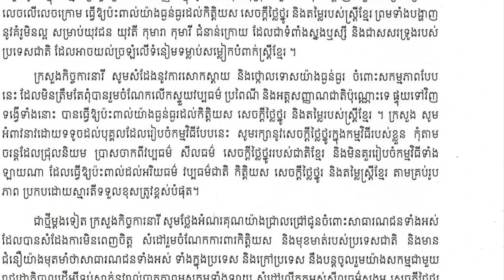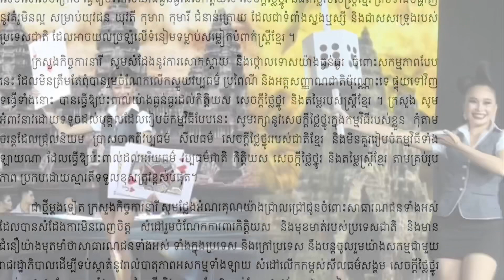ដឹងម៉េចម៉ាទេ! បន្ទាប់ពីសម្តេចប្រតិកម្មព្រឹកមិញរួច អស់ពីក្រសួងវប្បធម៌ ឥឡូវក្រសួងកិច្ចការនារីថ្កោលទោស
ដឹងម៉េចម៉ាទេ! បន្ទាប់ពីសម្តេចប្រតិកម្មព្រឹកមិញរួច អស់ពីក្រសួងវប្បធម៌ ឥឡូវក្រសួងកិច្ចការនារីថ្កោលទោស កម្មវិធី Miss Grand Cambodia 2022